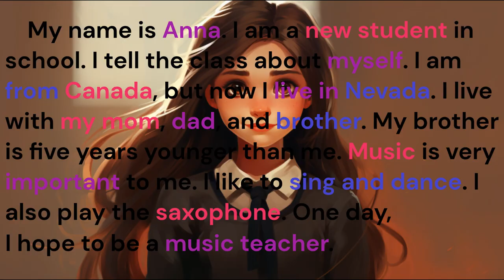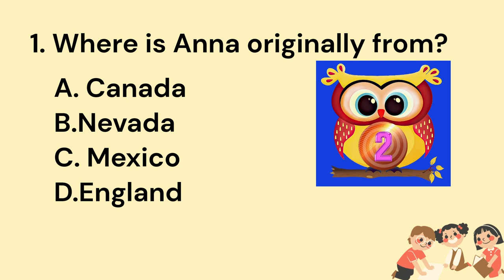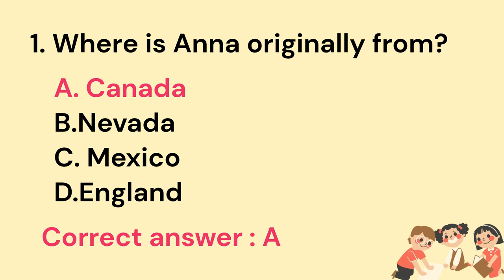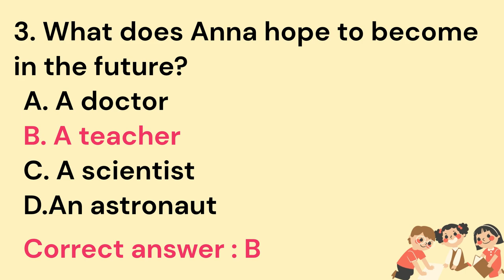Improve Your English！ English Listening Skills Everyday. [ INTRODUCING MYSELF ]